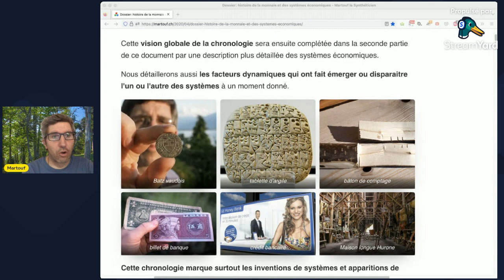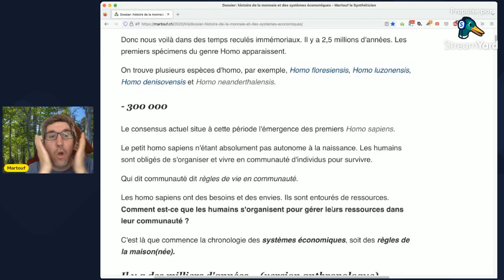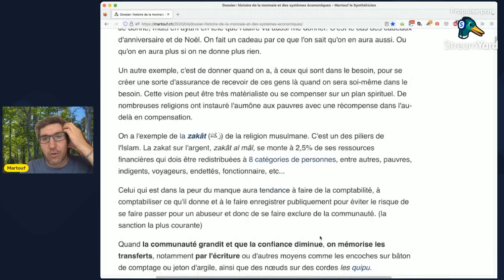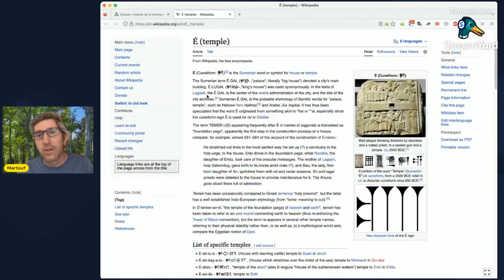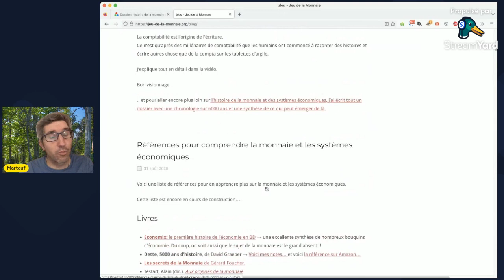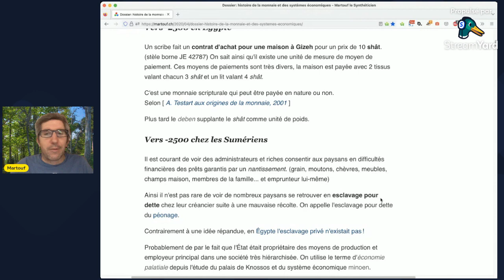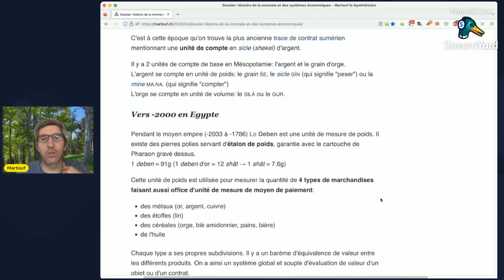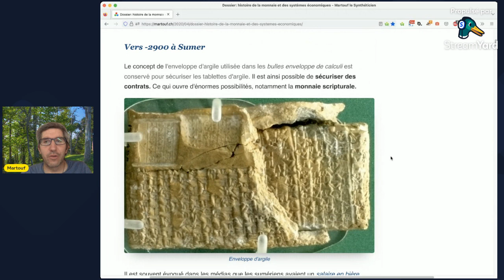L'astuce de Crésus - épisode 2 - Début de la chronologie - les administrations Agraires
Bienvenue dans un voyage au travers de 6000 ans d'histoire de l'humanité.La monnaie domine notre monde, mais ce n'est qu'un système économique parmi d'autres.

Dans cette série d'épisodes nous allons retracer ensemble l'histoire de la monnaie et des systèmes éco-nomiques (= règles de la maison(née)).

En 2020, j'ai débuté un gros dossier pour étudier l'histoire et en tirer des conclusions. J'ai maintenant une page web très longue...

Pour bien en faire profiter tout le monde, l'idée c'est de se faire régulièrement des petites rendez-vous en direct. et d'avancer dans ce dossier pour en prendre connaissance petit à petit.Puis, aussi de discuter ensemble, de poser des questions, d'imaginer les futurs possibles...

Un jour, j'espère aussi transformer cette page web en livre papier. Un prototype me montre que ça fait 300 pages !!!

Mais ça prend du temps pour le moment la vidéo me semble plus simple !.. et peut être que ça me permettra de trouver de l'aide pour réaliser la transformation de la page web en livre !

Donc voilà.. c'est parti pour cette nouvelle série à propos de monnaie. On verra jusqu'où ça nous mène !

En ce jour on parle du début de la chronologie. Des administrations agraires qu'étaient les Sumériens et les égyptiens de l'antiquité.